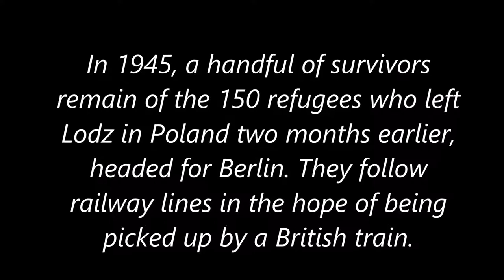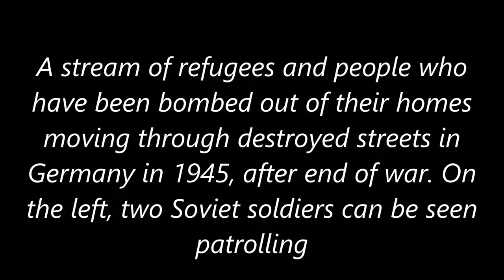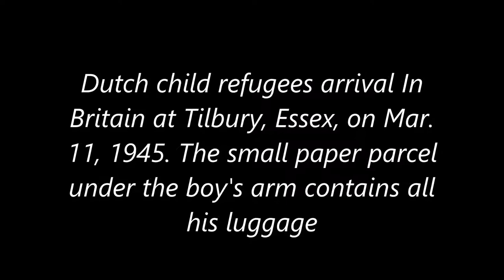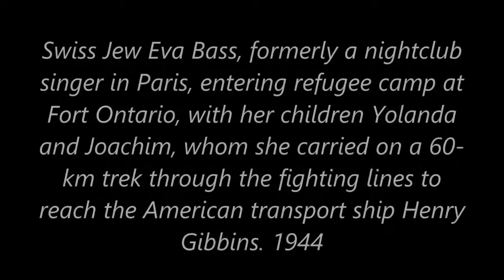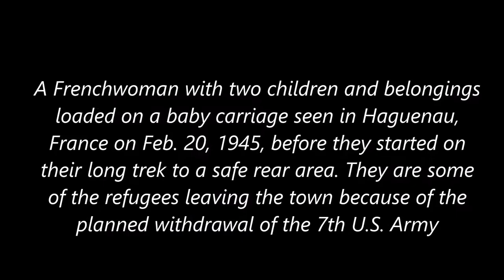21 Haunting Vintage Pictures of the Refugee Crisis Caused by World War II